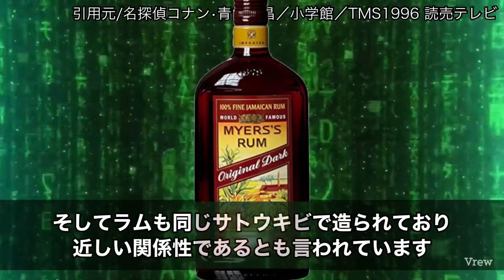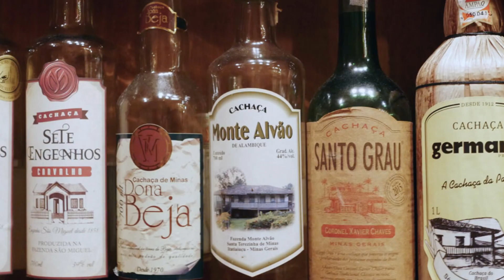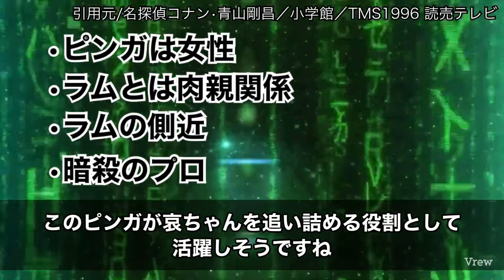【劇場版名探偵コナン黒鉄の魚影】最重要人物「ピンガ」徹底考察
皆さん！チャンネルが消されれしまったので再スタートです！

当チャンネルでは、名探偵コナン作品のアニメ・漫画・映画・書籍・番組・ゲームで得た知識を元に、
著作権法に基づき各種媒体から素材を引用させて頂き、ランキング、解説等を作成させて頂いております。
画像には極力加工を加え、引用元を記載させて頂いております。
作品に対するリスペクト、また名探偵コナンという作品をあらゆる角度から名探偵コナンのファンの皆様と共有出来るような動画作りを心掛けております。

引用元:名探偵コナン/青山剛昌/小学館/読売テレビ・日本テレビ/株式会社トムス・エンタテインメント